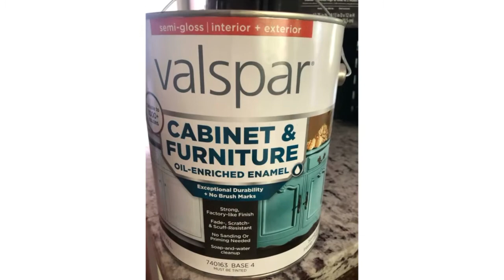DIY Kitchen Cabinet Makeover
From start to finish, a kitchen remodel taking cabinets from ugly and old to new and fabulous. The navy paint really modernizes the look.